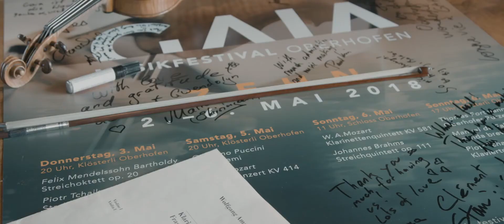GAIA Festival Teaser 2018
Artist led, creatively driven - Orchid Classics presents the beauty and variety of classical music.

Orchid is the perfect place to connect with your classical music favourites while discovering new sounds, moments and collections. We are proud to present a roster of industry mainstays and rising stars.

Enjoy our collection of exceptional performances, and discover our rapidly-expanding catalogue.